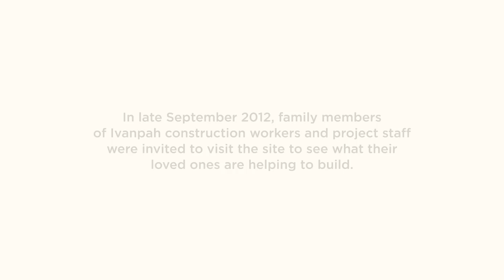Ivanpah Portrait: Family Day 2012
In late September, families and friends of Ivanpah staff were invited to the site to see what their loved ones are helping to build.